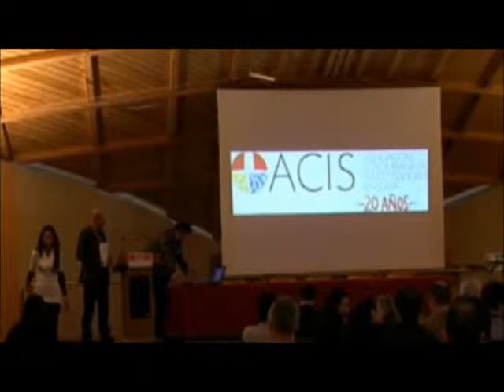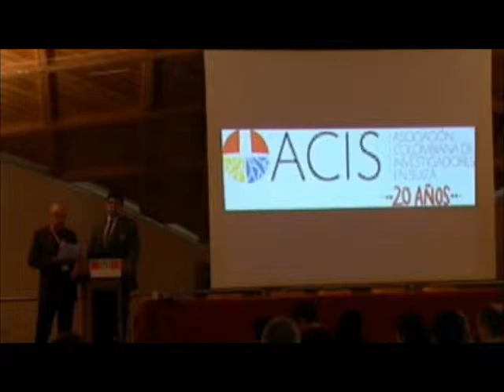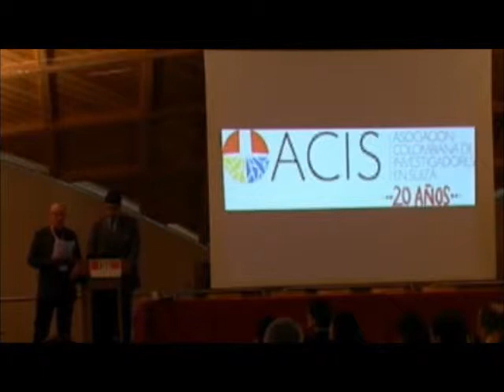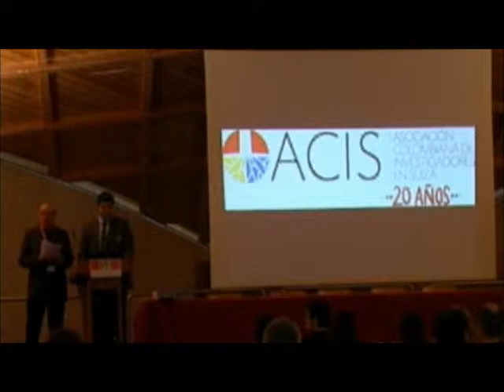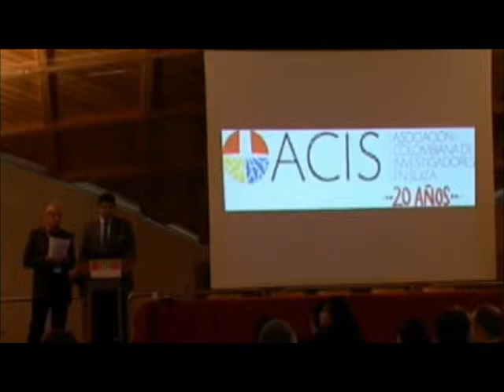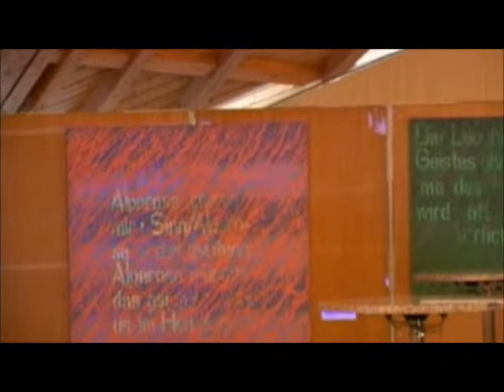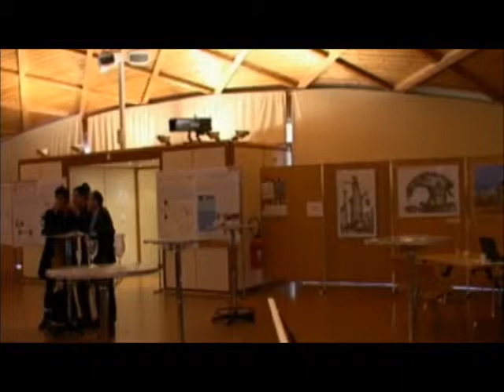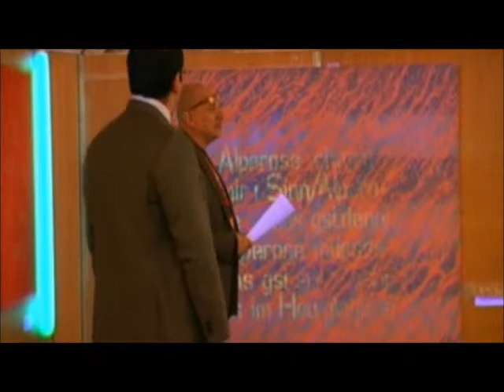Made in Suiza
Symposium ACIS 2012
Science and Development, Swiss-Colombian Bilateral Relations about Scientific Exchange.
EPFL Lausanne, 2nd and 3rd of November 2012.
This talk features:
Speaker: Miler Ramirez -- Colombian Artist, Peripherie-Arts
Title: Made in Suiza

Summary: Art and culture are valid subjects of scientific inquiry and --in a sense-- art in itself can be conceived as a subjective research into human nature. In that spirit, an exhibition by Colombian painters, among whom Miler Ramírez, Mario Volpe and Filomeno Hernández took place along the event. This talk explains the art exhibition presented during the entire event.